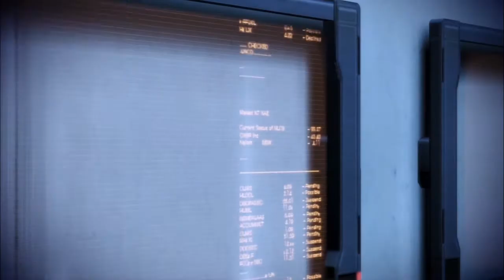Mass Effect 3 | Episodio 12: Dispensador de Comida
Podrán matarnos a todos, pero esta vez los peces sobrevivirán a la masacre.